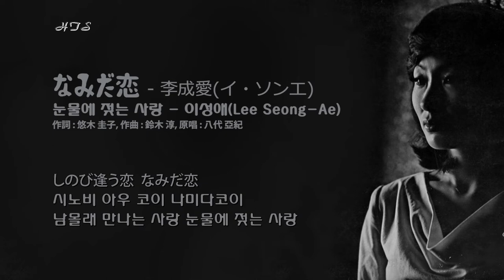なみだ恋 - 李成愛(イ・ソンエ) / 눈물에 젖는 사랑 - 이성애(Lee Seong-Ae)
作詞 : 悠木 圭子, 作曲 : 鈴木 淳, 原唱 : 八代 亞紀
1)
夜の新宿  裏通り
요루노 신주쿠 우라도오리
늦은 밤 신주쿠 뒷골목길

肩を 寄せ合う  通り雨
카타오 요세아우 토오리아메
어깨를 껴안게 하는 지나가는 비

だれを 恨んで  濡れるのか
다레오 우란데 누레루노카
누구를 원망해 그 비에 젖는 건가

逢えば 切ない  別れが つらい
아에바 세츠나이 와카레가 츠라이
만나면 안타깝고 헤어지기가 괴로운

しのび逢う恋  なみだ恋
시노비 아우 코이 나미다코이
남몰래 만나는 사랑 눈물에 젖는 사랑

2)
夜の新宿  こぼれ花
요루노 신주쿠 코보레하나
늦은 밤 신주쿠 버려져 망가진 꽃

いっしょに 暮らす  しあわせを
잇쇼니 쿠라스 시아와세오
함께 살아가는 행복을

一度は 夢に  みたけれど
이치도와 유메니 미타케레도
한번은 꿈꾸어봤지만

冷たい風が  二人を 責める
츠메타이 카제가 후타리오 세메루
차디찬 바람이 두 사람을 꾸짖는

3)
夜の新宿  裏通り

夜さく 花が  雨に 散る
요루 사쿠 하나가 아메니 치루
밤에 피는 꽃이 비에 져 떨어지네

悲しい さだめを  占う 二人
카나시이 사다메오 우라나우 후타리
슬픈 운명을 점쳐 보는 두 사람

何故か 今夜は  かえしたくない
나제카 콘야와 카에시타쿠 나이
웬일인지 오늘 밤은 돌려보내고 싶지 않은